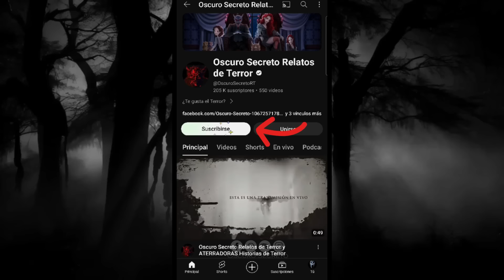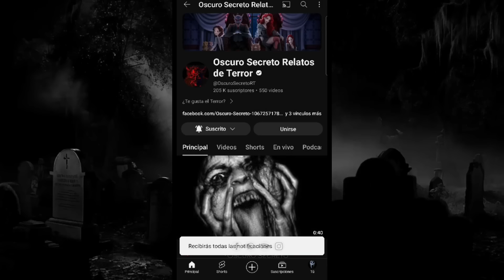MUERTOS DE MEDIA NOCHE | Historias de Terror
🔥Tener de frente a una persona que carece de alma, es algo sumamente perturbador. Sin embargo, eso no es todo lo que te compartiré en los relatos de esta noche, muertos que regresan del más allá, almas en pena que necesitan algún favor, muertos de media noche que mueven objetos y espantan a sus invitados durante sus velorios y muchas historias de terror que te voy a contar esta noche, justo antes del día de muertos.🔥

❤️Envíadme tus Historias de Terror❤️

🔥Estos Relatos de Terror pueden estar relacionados con:🔥